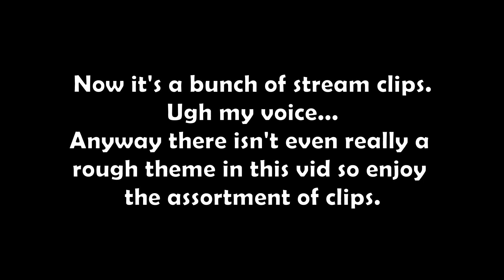Chivalry 2 is a Riot: The Tomfollery of Medieval Warfare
Going through more and more of my Chiv 2 clips, while I slowly chip away at other projects. Now I'm at my stream clips. Ugh